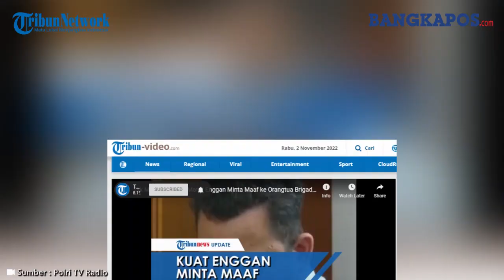Tak Menyesal, Kuat Ma'ruf Enggan Minta Maaf ke Orangtua Brigadir J: Pengadilan yang akan Menentukan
Sopir Ferdy Sambo, Kuat Maruf tak menyampaikan permohonan maaf kepada keluarga Brigadir J saat dipersidangan.

Kuat berharap proses pengadilan lah yang akan menentukan salah atau tidaknya dirinya di kasus itu.